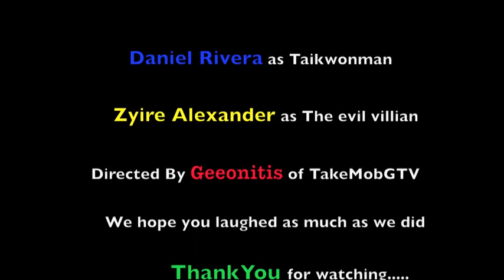The adventures of taikwon Man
me and my little brother danny and my lil man zyire bugging out with my new camera. Hope you enjoy..